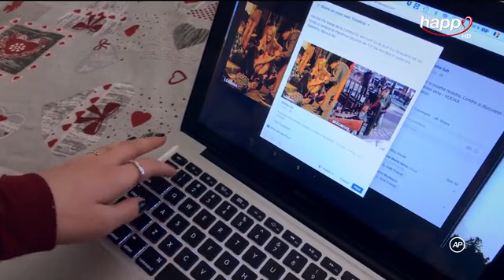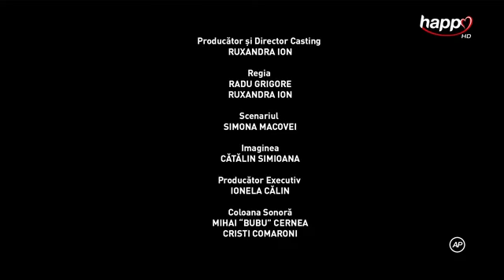iSerial - Cand mama nu-i acasa - episodul 7 (HD)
Sezonul 2 al iSerial - Cand mama nu-i acasa poate fi vizionat aici

Vrei link direct catre fiecare episod?